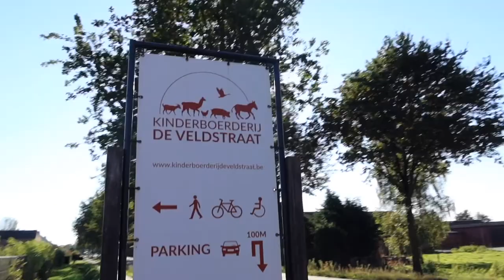WEEKEND VLOG AT THE CHILDREN’S FARM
🎵 Track Info:
Title: The Farmer In The Dell (Instrumental) by The Green Orbs
Genre and Mood: Children's + Happy

MARLYN